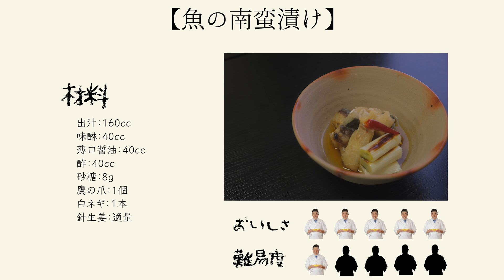魚の南蛮漬けの作り方【日本料理家の一工夫】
今回は、魚の南蛮漬けの作り方【日本料理家の一工夫】作り方をご紹介します

○材料
魚　一匹

出汁:160cc
みりん:40cc
酒:40cc
薄口醤油:40cc
砂糖8g

みなさんが普段の生活で知らないような日本料理について、色々と発信し、楽しんでいただけるけるようなレシピ動画を作っていきますので、よろしく願いいたします！